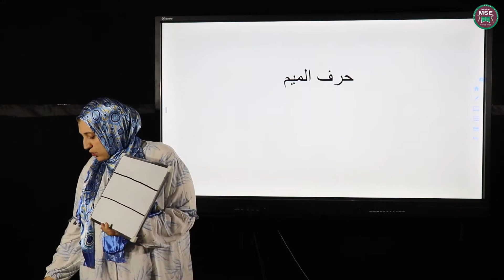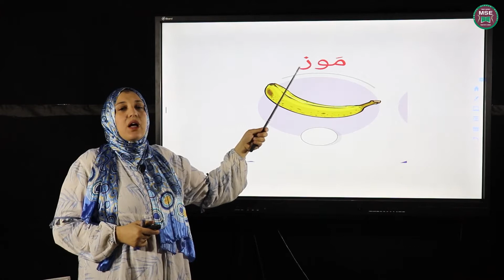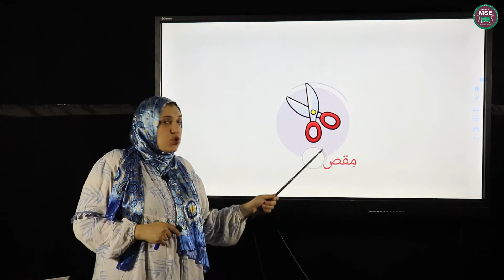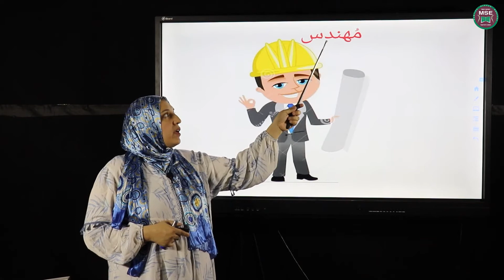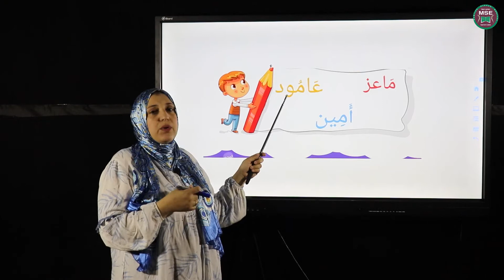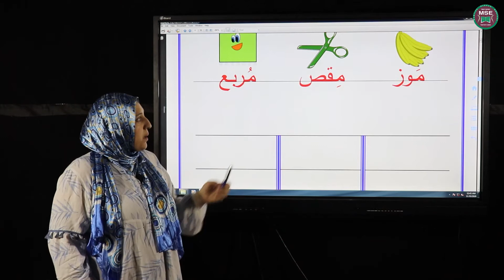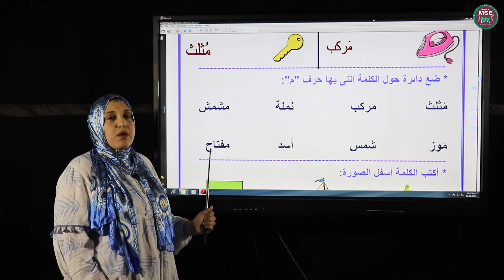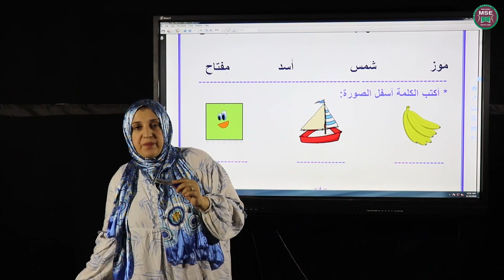اسماء عصام لغه عربيه kg2 حرف الميم